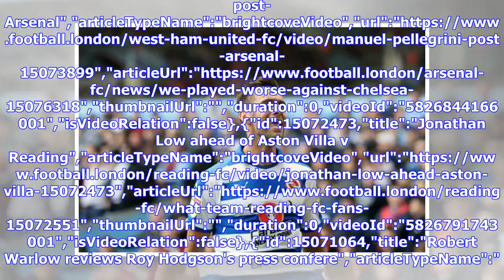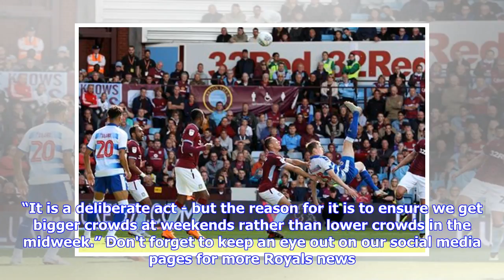How Reading fans have it harder than most for away trips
new FA rule on yellow cards","keywords":"","duration":0,"uploadDate":"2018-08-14T09:32:24Z","seo":{"publisher":{"@type":"Organization","name":"footballlondon","url":" Bage","sourcedBy":"","contentVertical":"Undefined","clearance":"Network","source":"06bef9c772ff856fcdfb6f8f237b9c80","sourceUrl":"","site":"Undefined","brandSafety":"4 Spor...